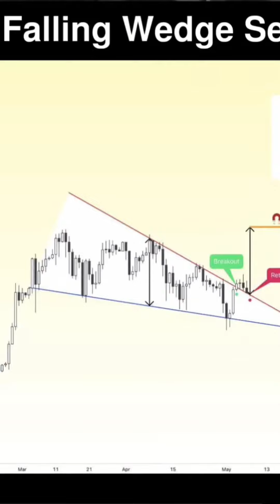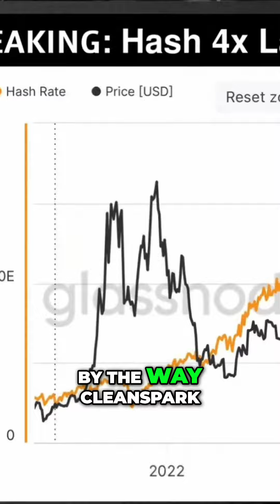#8 Understanding Bitcoin The Misunderstood Asset Class Explained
And he said I encourage you to keep an open mind right now I see Bitcoin as a very misunderstood asset class and the crowd booed The reason I'm mentioning this is the generation that needs Bitcoin most are the ones that least understand it which is a big problem So hopefully people will educate each other going forward And it's shocking to think how uninformed people that go to university are it shows you what they're teaching them in school is actually wrong anyway irony not lost on me let's jump into charts got a lot of charts today um first of all this is from the titan of crypto and he is looking at what's called a falling wedge structure and i can kind of see what he sees but he believes that the bounce back to 74000 will be a lot sooner than many expect and a falling wedge tends to bring about a spike that will catapult the price action again not a big reach 74 k would be a new all-time high 73 so we'll wait for that and once we break through all time highs things can be a bit crazy but we had the halving get in the way some of the big sell-offs and grace scale get in the way too we'll talk more about those and where we are right now in a few minutes uh let's talk about hash as well hash is very important i do have an upcoming minor video by the way CleanSpark is releasing earnings after the market closes in about 20 minutes and I will do a mining report after that probably tomorrow or the next day as soon as I can get all the numbers together